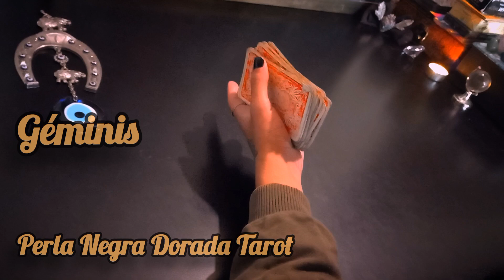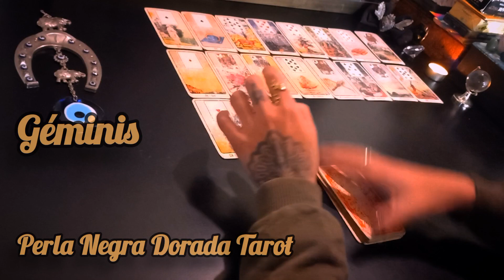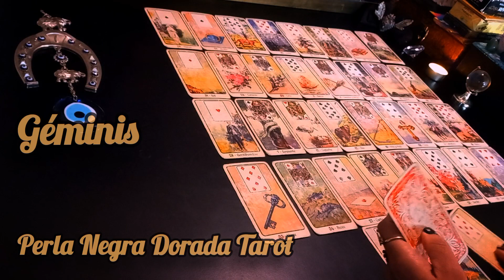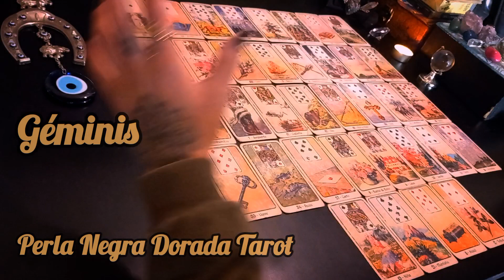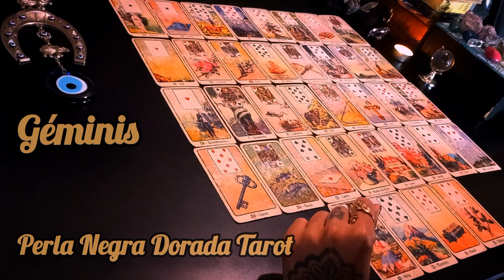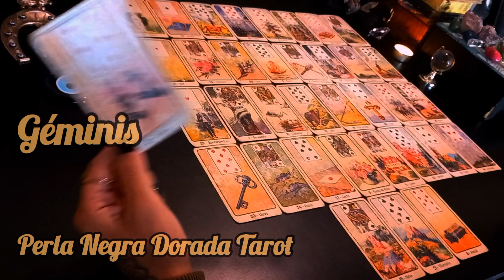Géminis ♊️ UNA MUJER COMPROMETIDA CON ASTUCIA Y UN HOMBRE MUY TENTADO!!